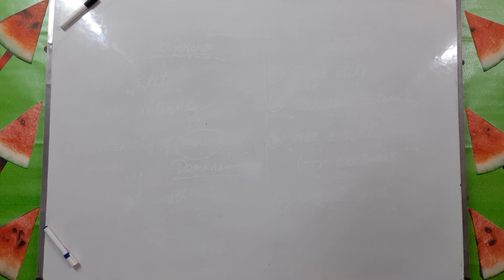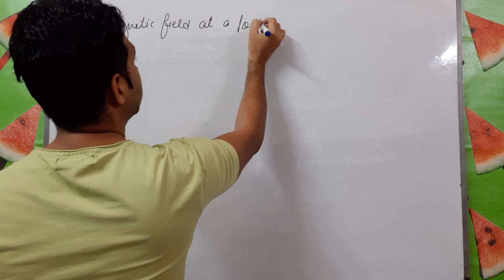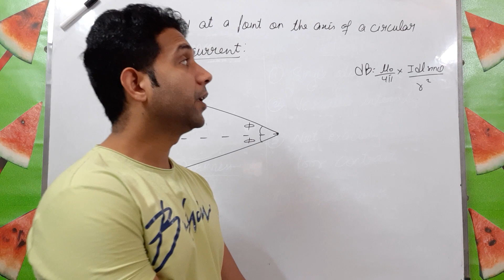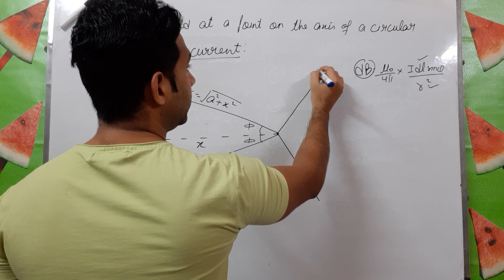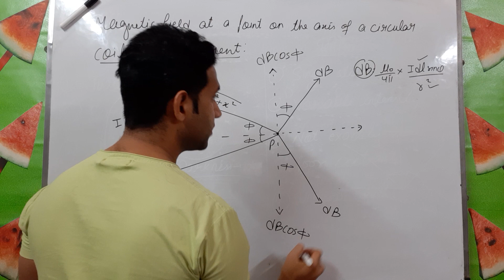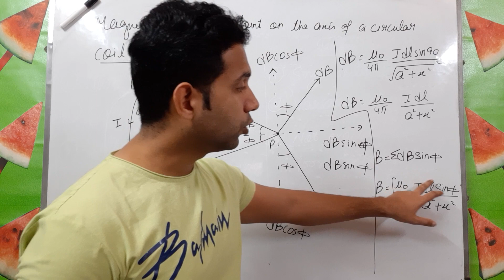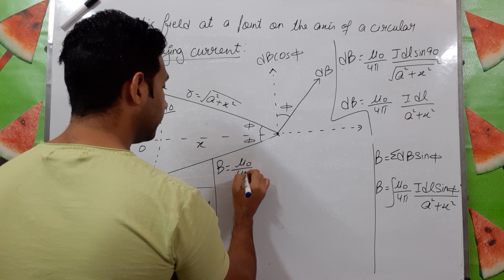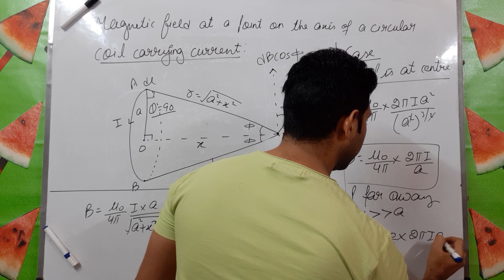Physics || Class-XII || Chapter-4 || Lecture-4